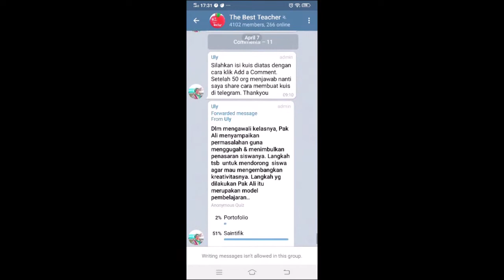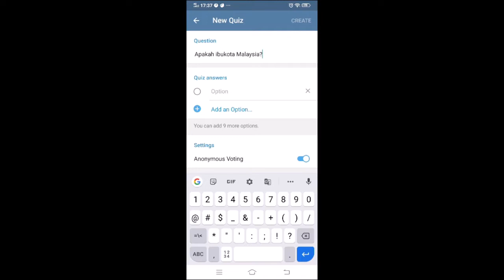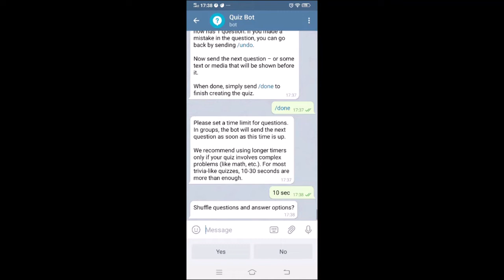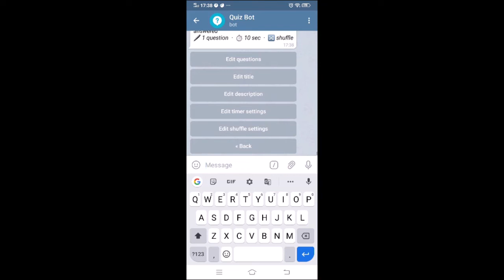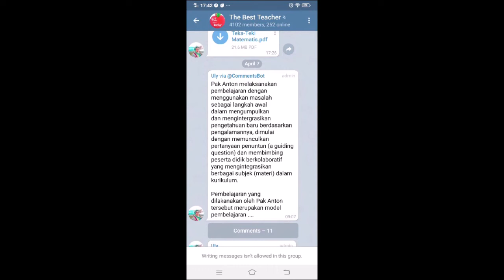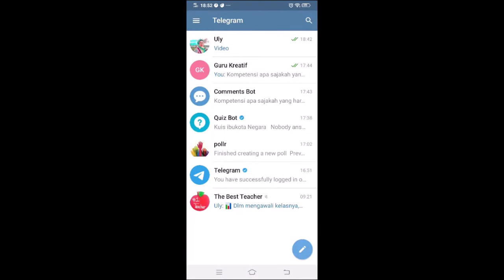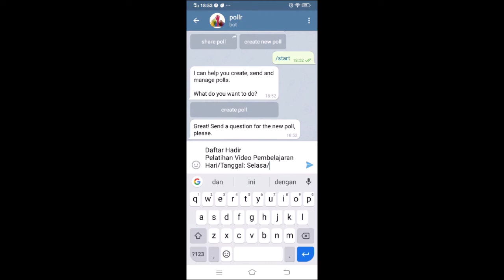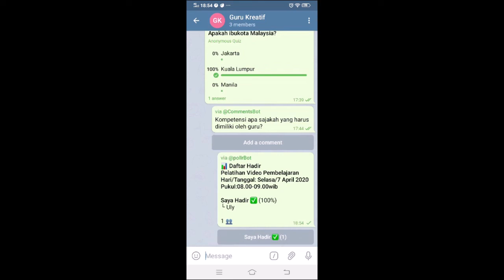CARA MEMBUAT KUIS DAN DAFTAR HADIR DI TELEGRAM HANYA 5 MENIT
Berikut ini cara membuat kuis dan daftar hadir di Telegram. Jangan lupa instal dulu aplikasi telegramnya. Kuis ini bisa digunakan untuk pembelajaran jarak jauh.

Thumbnail : Canva